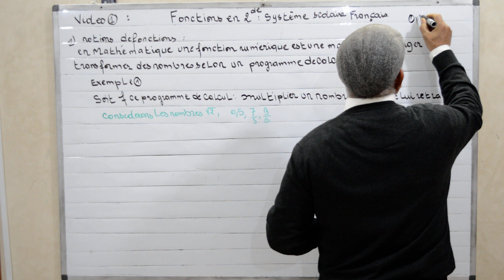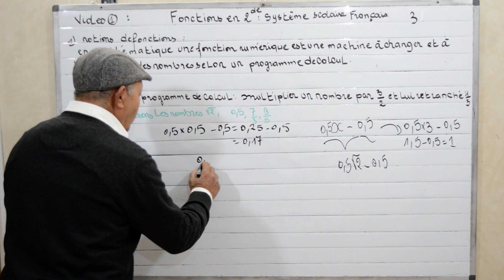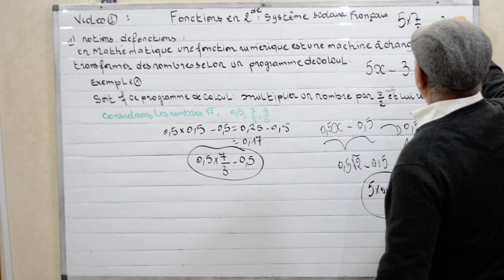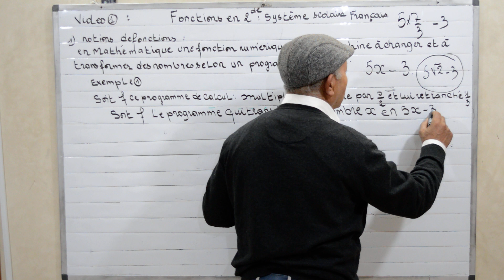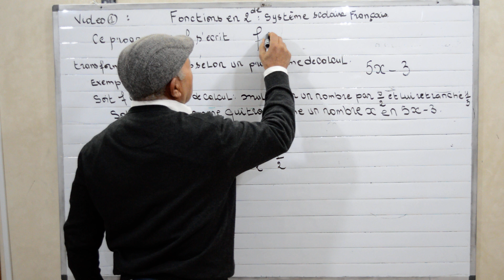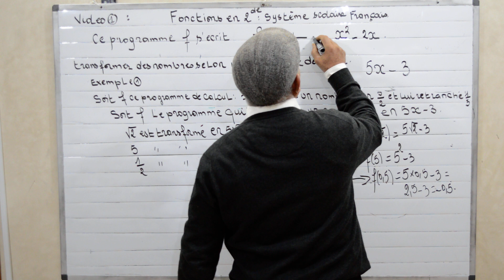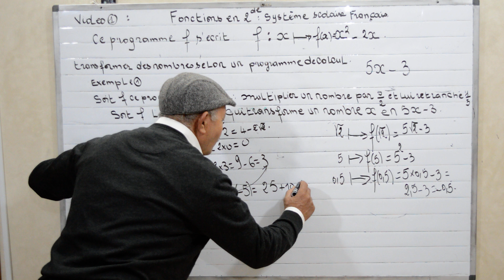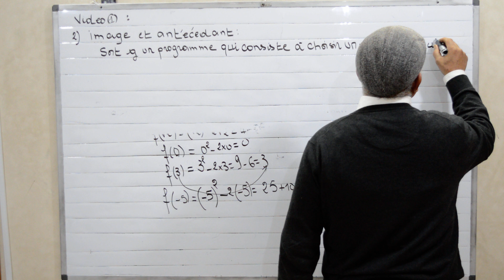video2suite de video1:fonctions en seconde